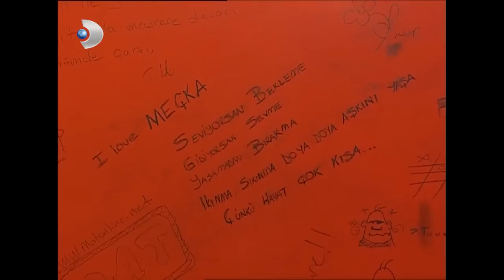Genco'nun İlke'yle Piyano Çalması Pınar'ı Çıldırttı! - Genco 21. Bölüm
Genco 21. Bölüm Pınar sinir krizine girdi.

Pınar için her şeyi göze alan Genco, yeteneği ile ayakta alkışlanır. Okulun dekanı ve Tülin Hoca şoktadır. Genco bir anda okulda popüler olur. Ancak Genco büyük bir hayal kırıklığı yaşar. Kulise kendisini tebrik etmeye bir tek, her şeyi onun için yaptığı Pınar gelmez. Konserde bölük pörçük geçmişini anımsayan Özge, Genco’nun kendi öz ağabeyi olduğundan şüphelenmeye başlar. Ejder, Cüneyt’in çektiği şantaj kasetini Selin’e verir. Derin ise Tibet’e yakın olmak için onunla çalışmaya başlar. Bu durum Tibet’in hiç hoşuna gitmez. Dekan, Genco ile ilgili radikal bir karar alır. Artık Genco’nun okulda hademelik yapmasını istememektedir. Genco’ya okul yönetiminin bambaşka bir teklifi vardır. Pınar’ın bu davranışlarına bir anlam veremeyen Genco ise orkestrayı bırakma kararı alır. Pınar’ın İlke ve Genco’yu yanlış yorumladığını fark eden Özge olaya müdahale eder. İlke ile konuşur. İlke öğrendikleri karşında şaşkındır. Bir sanat muhabiri de Genco’nun peşindedir. Genco istemese de okulda ve mahallede araştırma yapan gazeteci hikayeyi ilginç bulur. Genco’nun saklı kalmasını istediği sırlarla dolu geçmişi tehlikededir.

17 Ağustos Marmara Depremi ile yerle bir olan hayatları, değişen kaderleri ekrana taşıyan dramatik yapımlardan biri olan dizi, verilen sıradan bir kararın bir insanın ailesini ve geleceğini nasıl etkileyebileceğini sorguluyor.

Genco Yalova’da oldukları gece, piyana tutkusuna yenik düşerek, İstanbul’a dönmek istemez ve geceyi orada geçirmek için ailesini ikna eder. Fakat bu kararı ile 45. Saniyelik o korkunç deprem sonrası hem ailesini hem de geleceğini kaybeder. Depremden zorlukla kurtulan Genco, öldüğüne inanmadığı kız kardeşini aramaya koyulurken, bir yandan da yaraları sarmaya çalışır…